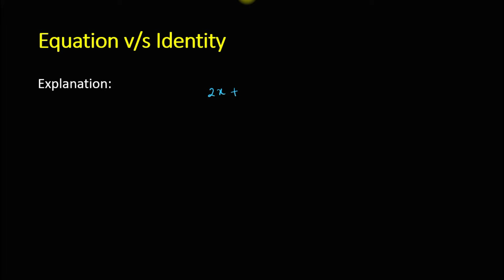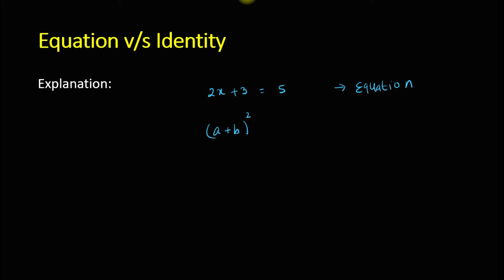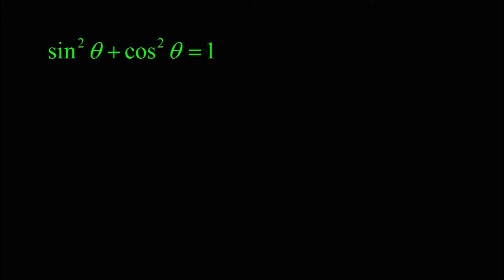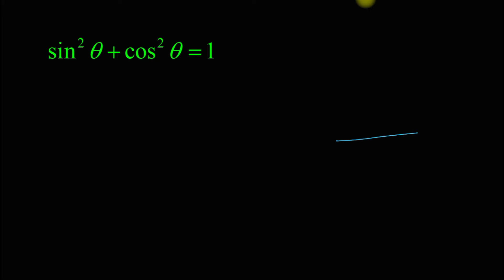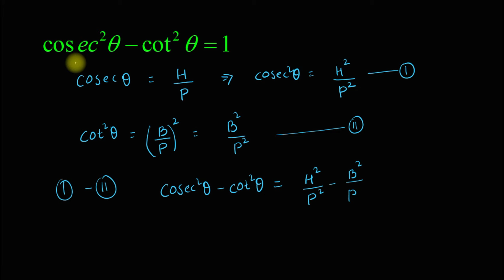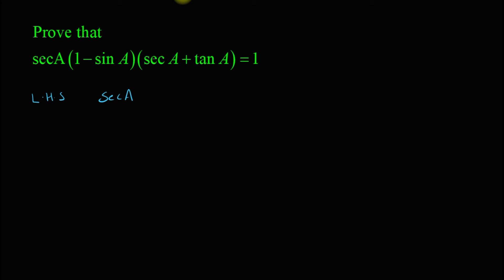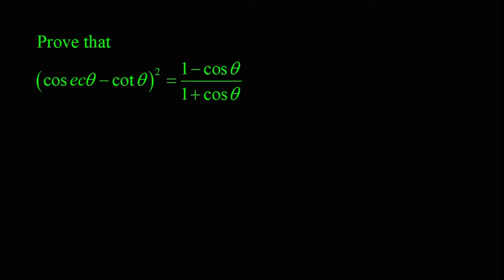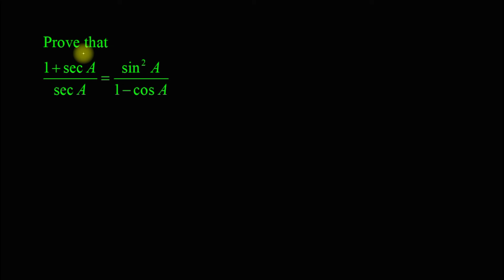Trigonometric Identities Short L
This video explain the concept of Identities and Equation and here you learn how to prove Trigonometric Identities and its application. For class 10th Level.